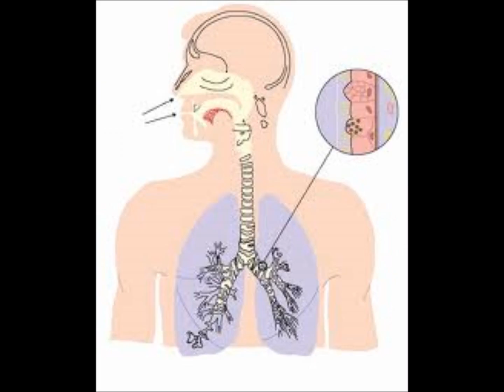Radon Inspections Nashville, TN Reeves Radon Services